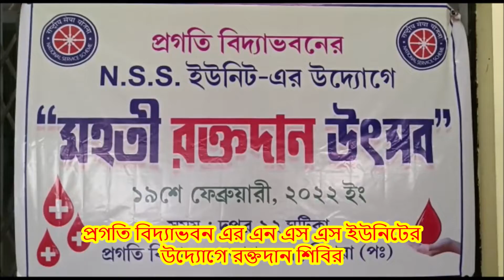প্রগতি বিদ্যাভবন এর এন এস এস ইউনিটের উদ্যোগে রক্তদান শিবির